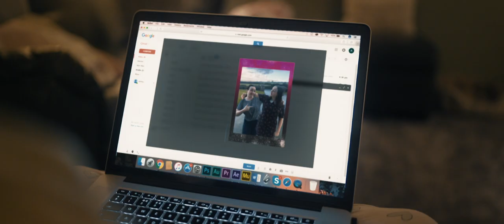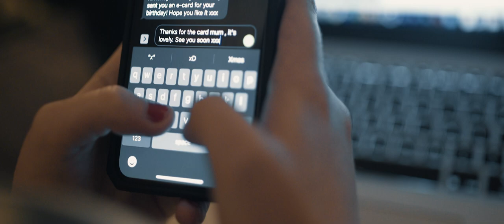CONJOINED - Horror Short Film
After the death of her Conjoined Twin, Ashley feels incomplete, one half of herself gone forever. On her Birthday, a day that she used to share in celebration with her sister, is now a day Ashley sits alone... or does she?

Starring Anna Coyle
Written and Directed by Daniel J. Patton